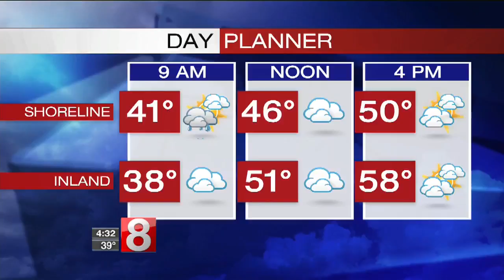Bicyclist suffers life-threatening injuries in crash with car in Farmington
Farmington police responded to a crash between a car and a bicycle on Tuesday night.